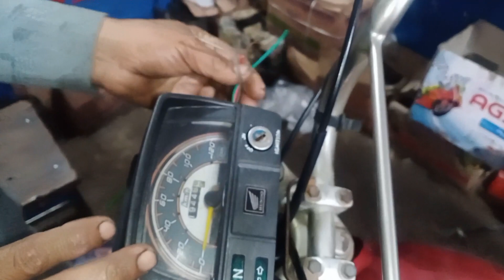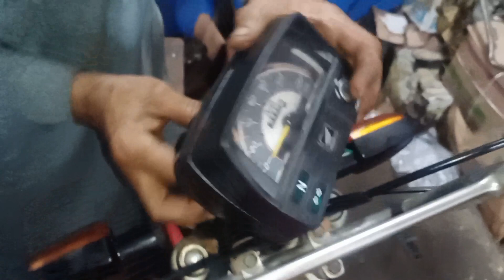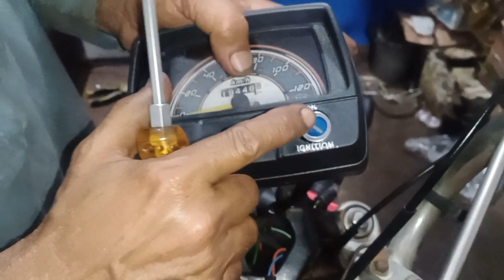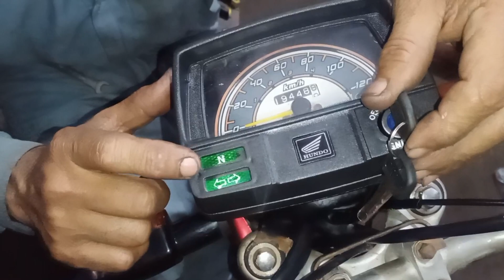How to secure your bike|| How to install 3 piece's ignition switch kit in CD70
in this video you may learn how to install ignition switch kit in CD70 very easy so please wacth complete video to know complete details